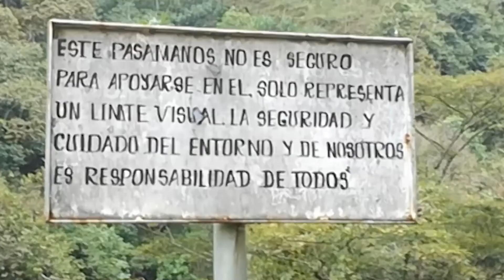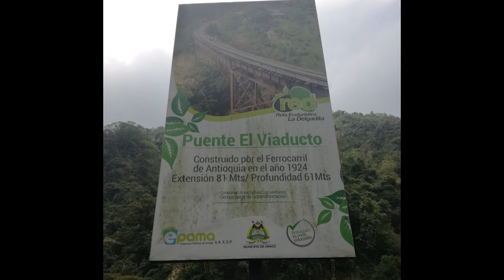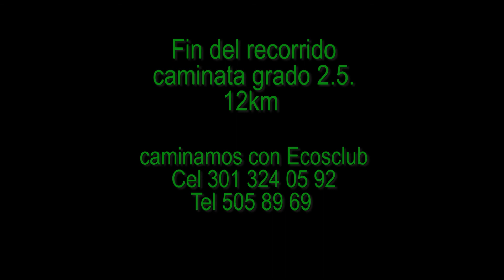Senderismo Camilo C a Palomo (Antioquia)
Caminando con Ecoclub,